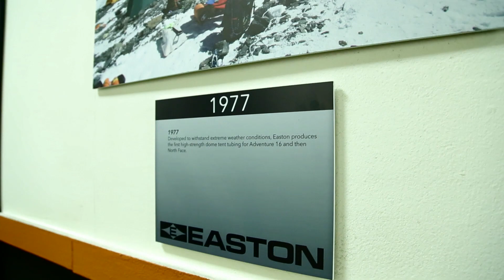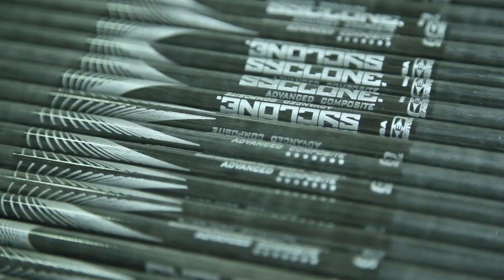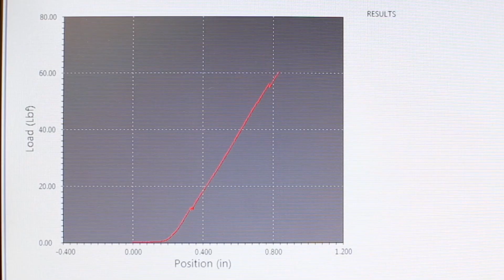MSR & Easton: New Advancements in Tent Pole Design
The Most Resilient Tent Poles Ever:
MSR worked with Easton Manufacturing for over four years on the development of these poles, which are made strong and flexible to resist breaking.

Only found on MSR tents, these next-generation poles are made of advanced composite materials, which make them virtually indestructible.

They are currently in the MSR All-Season line of tents: h